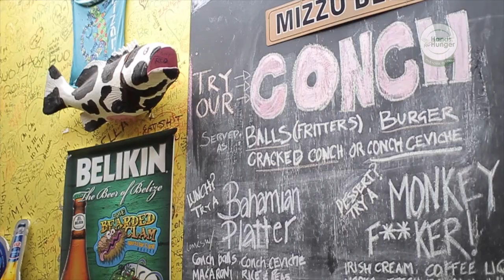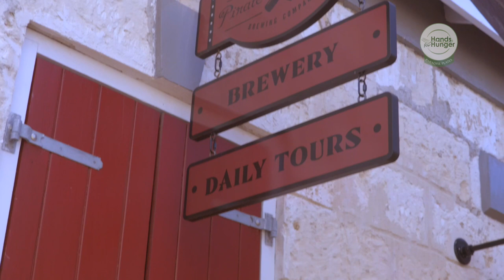Paradise Plates 17 Teaser: Bearded Clam, Dunkin' Donuts & Pirate Republic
We are so excited to taste the island flare of new purveyor The Bearded Clam Sports Bar, Nassau , exclusive Paradise Plates rum flavored munchkins of long time partner Dunkin Bahamas and sip the homegrown craft beer from Pirate Republic Brewing Co.